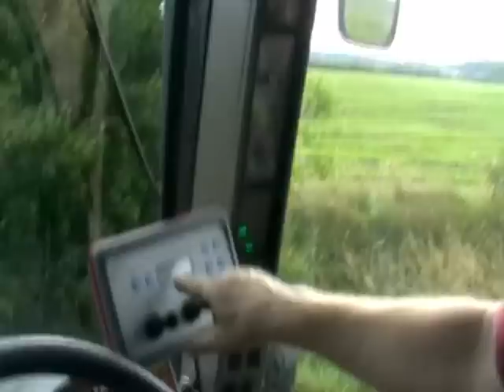Kverneland PW z Case Magnum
Nauka obsługi pługa Kverneland PW z Packomatami, sterowanego komputerem ATS.